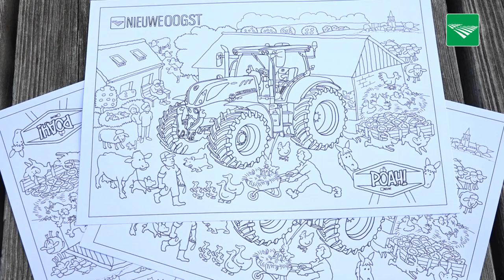Kleur in en win!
Bij de Nieuwe Oogst van zaterdag 8 augustus zit een kleurplaat. Deze is voor onze kleurwedstrijd voor kinderen tot twaalf jaar en wordt samen gehouden met New Holland.